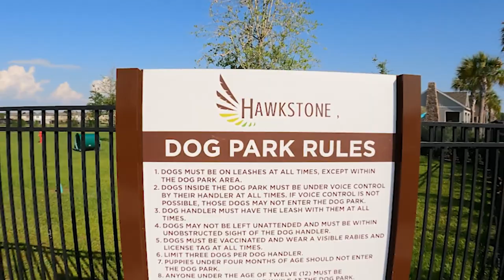Best Places To Live In Tampa Florida - Is Lithia Florida For You?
If you're looking for the best places to live in Tampa Florida, Lithia Florida is a great option! With excellent schools, plenty of recreation, and a small-town feel, it's no wonder Lithia Florida is one of the most popular places to live in Tampa. Come check out what Lithia Florida has to offer!

In today's video, I tour the brand new Hawkstone development in Lithia, Florida. We'll check out why Lithia Florida has become one of the hottest suburbs in Tampa Florida. We will also check out what amenities Hawkstone has to offer.

Homes by West Bay at Hawkstone is a beautiful community with three unique home series to choose from. Offer something for everyone.

Let's explore Hawkstone in Lithia Florida today!

📲 We have so many people contacting us who are moving here to Tampa, Florida, and we ABSOLUTELY love it! Honestly, if you are moving or relocating to Tampa, St. Petersburg, or Clearwater, Florida, we can make that transition so much easier on you!!